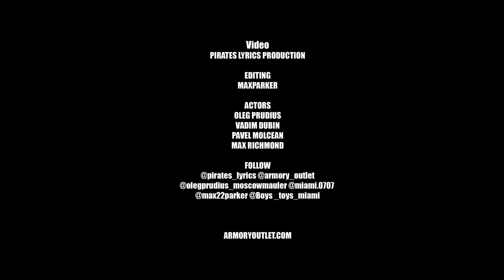Sony Fx3 S log 3 cinematic trailer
Video by Pirates Lyrics Production

Editing By Max Parker

Actors :

Oleg Prudius
Vadim Dubin
Pavel Molcean
Max Richmond